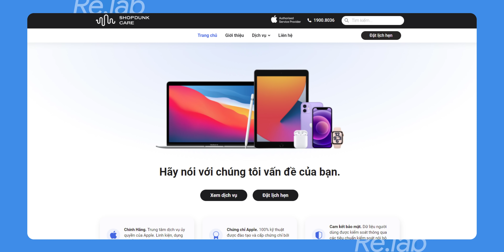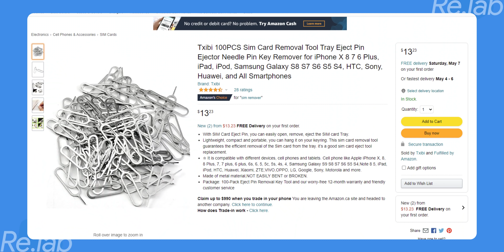Mua thử sản phẩm RẺ NHẤT của Apple: Đằng sau là cả một THUYẾT ÂM MƯU?!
Mua thử sản phẩm RẺ NHẤT của Apple: Gần 100K mà vẫn bị chê đắt 😂

Thực hiện
Quay phim | Hậu kỳ: Phan Dũng

Menu
00:00 Intro
00:28 Sản phẩm "Rẻ nhất" của Apple
01:28 Việt Nam có các Trung tâm bảo hành uỷ quyền của Apple
03:00 Mục đích Apple bán que chọc sim giá 4USD
03:47 Mức giá của que chọc sim này quá cao
05:47 Que chọc sim của Apple khá bền
06:40 "Thuyết âm mưu" Time